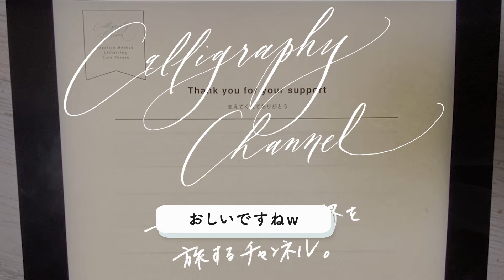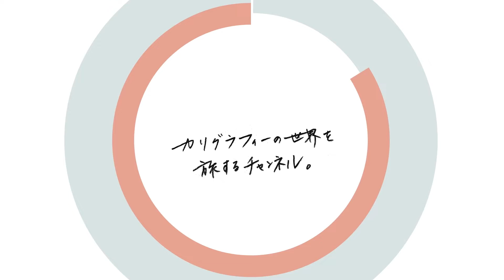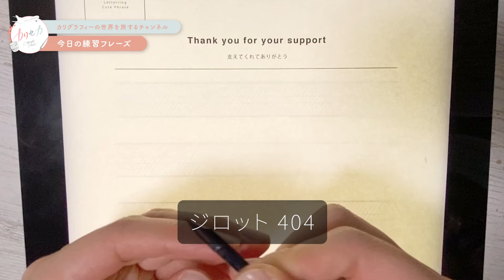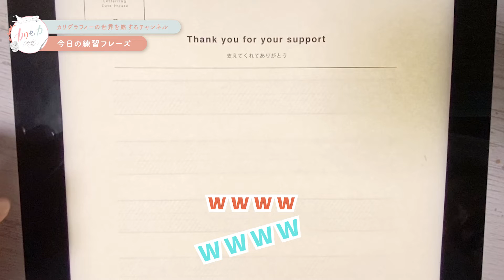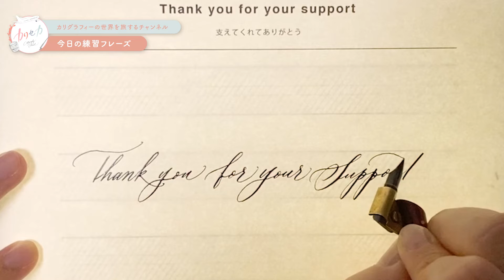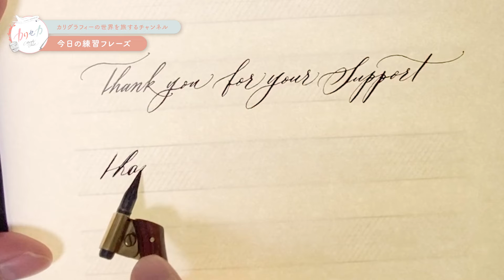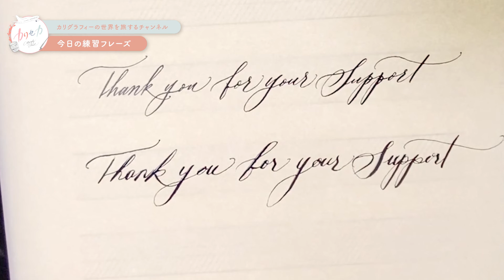【カリグラフィー】書けるようになりたい英語フレーズ / Thank you for your support.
今日は、モダンカリグラフィーの練習フレーズに挑戦してみましょう。
Thank you for your support.（支えてくれてありがとう）

メッセージカードなんかにも使える素敵な言葉ですよね^^

下記URLより練習シートをダウンロードできます。
上手く書けるか一緒に挑戦してみましょう。

毎日少しでもカリグラフィーに触ることが上達の近道です。
ぜひ、カリグラフィーをする「きっかけ」にしてもらえると嬉しいです。

それでは、今日も良きカリグラフィーライフを★

"カリグラフィーの事でわからない事や、質問あれば、お気軽にコメントくださいませ〜☕️☺️

JUN OBANE INFO

▼なぞって上手くなる メソッドブック | モダンカリグラフィー （有料）
※PDF 全33ページ+レッスン動画付き

▼【無料ダウンロード】カリグラフィーガイドシート

▼カリグラフィースターターキット | おすすめセット

▼ブログ：カリグラフィー業界の最新情報をお届け。

【愛用している道具】
インク：""MacCaffery  Black Ink"" or ""Higgins Black ink""
ホルダー：""Speed Ball Calligraphy Pen"" or ""Dual Purpose Calligraphy Pen""
ニブ：""TACHIKAWA"" or ""ZEBRA"" or ""Gillott 404""
ペンレスト：オリジナル
まっすぐ書けるトレース台：

JUN OBANE | ジュン オバネ